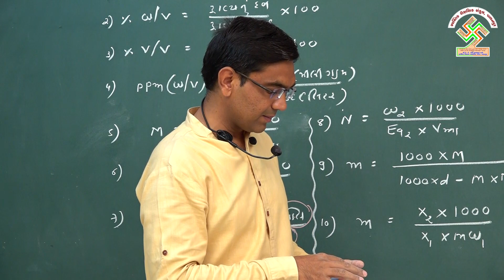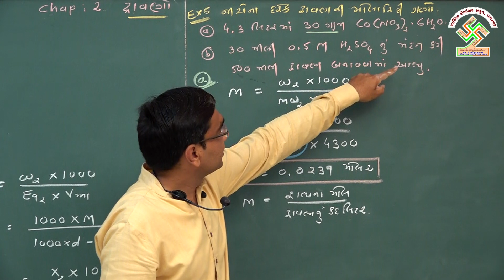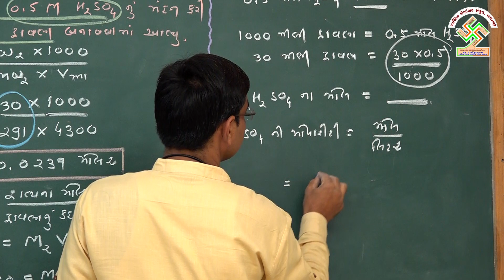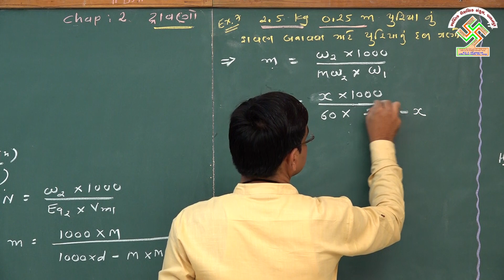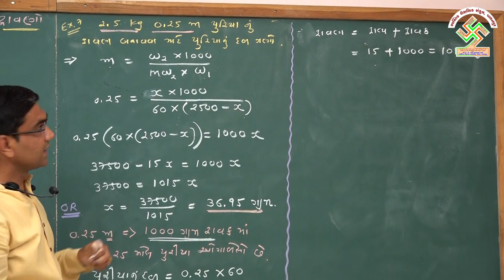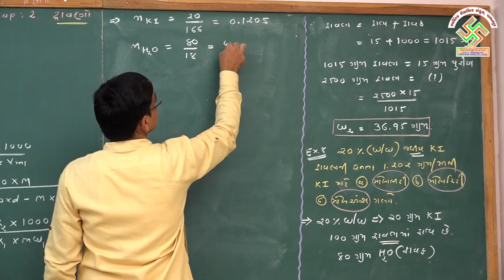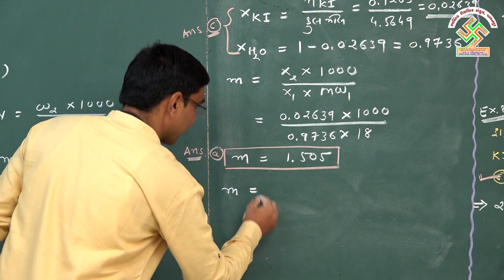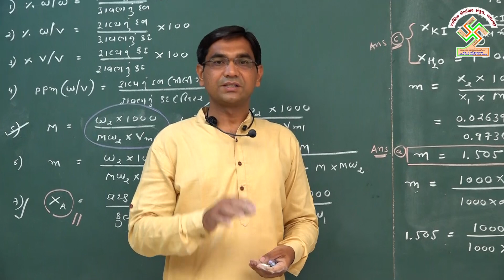12 Chem Chap 1 Part 6 ધોરણ:12, રસાયણવિજ્ઞાન, પ્રકરણ: 1, ભાગ: 6, દ્રાવણો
12 Chem  Chap 1 Part 6
ધોરણ:12, રસાયણવિજ્ઞાન,
પ્રકરણ: 1, ભાગ: 6, દ્રાવણો